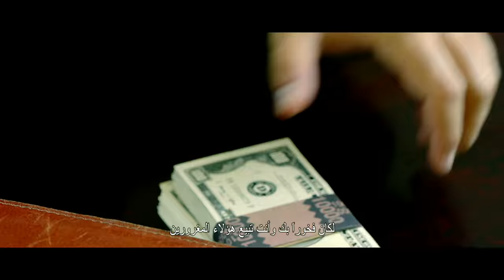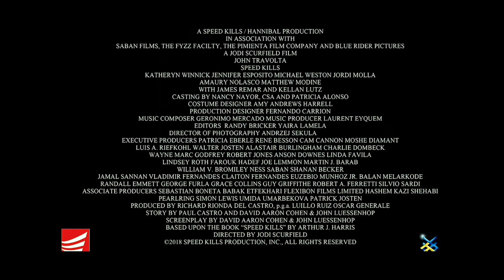Speed Kills- OFFICIAL TRAILER 2018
Title: Speed Kills

Stars: Katheryn Winnick, Jennifer Esposito, John Travolta

Synopsis: Speedboat racing champion and multimillionaire, Ben Aronoff, leads a double life that lands him in trouble with the law and drug lords.